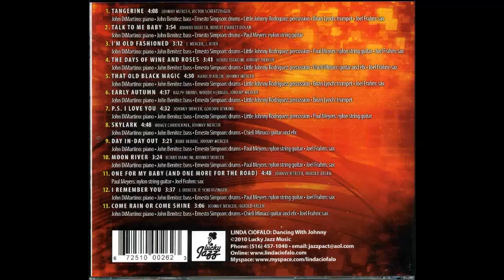Linda Ciofalo / Tangerine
Dancing with Johnny